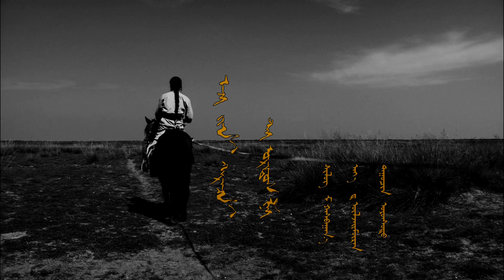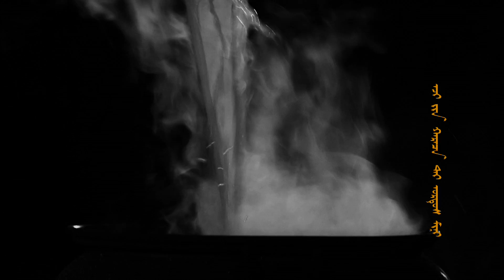Ордос хурим ТВ цуврал Киноны ду ээжийн харцтай ордос минь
өвөрмонголын алтан аргамж соёл урлагийн компани  үйлдэсэн Ордос хурим ТВ цуврал Киноны  Энэ дуу бол  Миний  2012 оны  бүтээл,
This song is the theme of the film 《Wedding of Ordos》,My composer 's works,2012 Inner Mongolian, This film is about the life customs and traditional culture of Mongolians in Inner Mongolia, China，